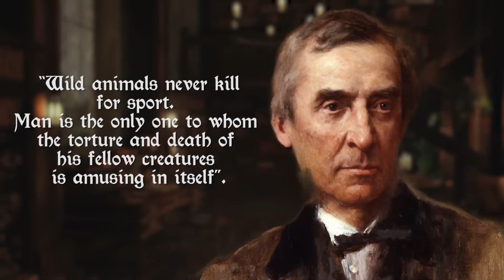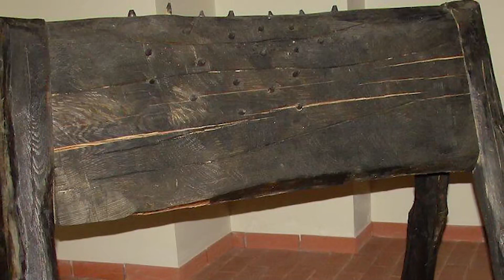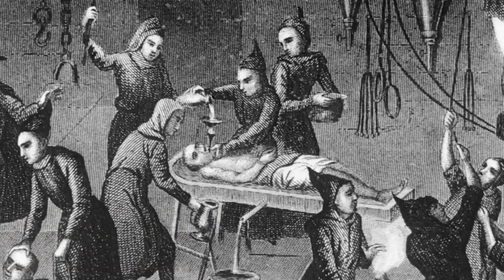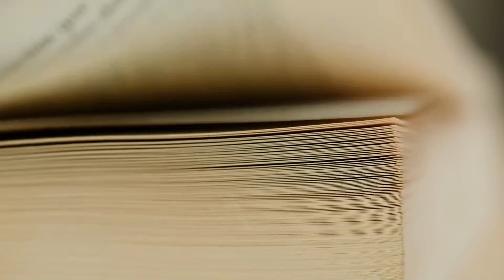Más dispositivos y técnicas de tortura medieval que agradecerás están en el pasado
¡Acompáñanos en este fascinante y aterrador viaje a través de los métodos de tortura más brutales y creativos de la Edad Media! Desde ratas a las más espeluznantes herramientas, este video te llevará a las profundidades oscuras de la historia. Pero no te preocupes, ¡no todo es sufrimiento y dolor! También aprenderás datos curiosos, como la fobia a las ratas y cómo la psicología se utilizaba para aumentar el terror. No te pierdas este emocionante viaje al pasado. ¡Déjanos un comentario y cuéntanos qué método de tortura te pareció el más aterrador!

👉 Este canal es realizado en colaboración con @medievalmadnesss

00:00:01 - Introducción a la tortura medieval
00:00:43 - Tortura de ratas
00:03:20 - El Tenedor del Hereje
00:05:10 - El Caballo Español
00:06:12 - El Par de Angustia y La Sierra
00:08:31 - Cura de Agua
00:10:11 - La Manivela Intestinal
00:11:01 - Cierre del episodio